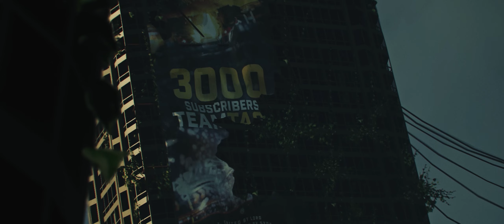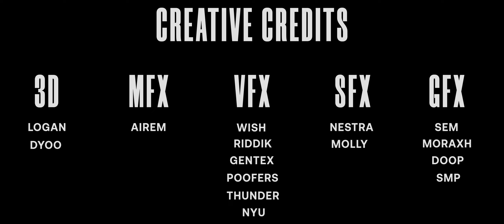5 YEAR ANNIVERSARY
Our biggest project yet and we are delighted to share it with our beloved SwiFT Community!
The 5 Year Anniversary Tage was handcrafted by multiple Editors, Motion Designers and SFX Artists over many months.

This project showcases our most iconic and legendary players of each era since the start of SwiFT back in 2017.

On top of that we get to release our new brand identity at the very end of this video.
Enjoy this ride through the years and let us know which part you loved the most in the comment section.

𝙉𝙀𝙒𝙀𝙍. 𝙁𝘼𝙎𝙏𝙀𝙍. 𝘽𝙀𝙏𝙏𝙀𝙍.

Chapters:
0:00 - Logan
1:12 - Wish
2:36 - Riddik
4:08 - Poofers & Gentex
5:46 - Thunder
6:59 - nyu
9:27 - Logan & dyoo
10:06 - Airem

Show support to everyone involved in this project. They made our vision possible and deserve all the attention!

Tracklist [in order]:
Throttle - For Me (VIP)
Thornhill - Human (Toronto Is Broken Remix)
Mazare & Luma - Nothing More
AlexiaMode - Let Me (Soar & Lite Remix)
Martin Solveig - The Night Out (Madeon Remix)